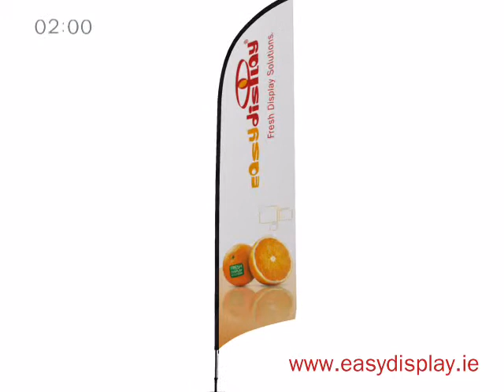Sail Banner in Dublin - Easydisplay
Now-a-days Sail Banner is being used everywhere as it is a significant professional marketing tool. This banner display can be used for outdoor as well as indoor displays. Get exquisite & cost-effective display banners from Easydisplay.